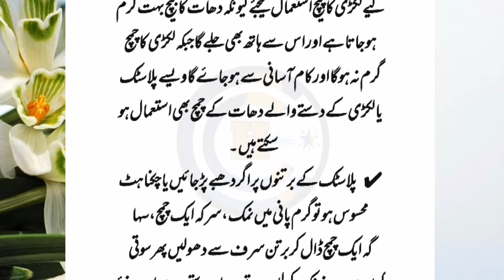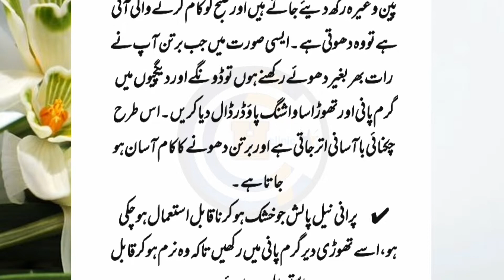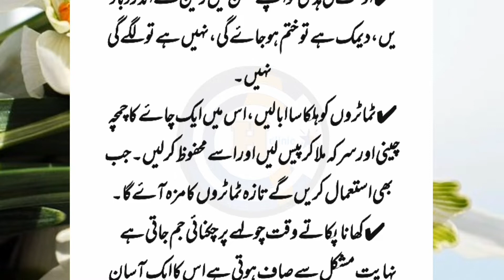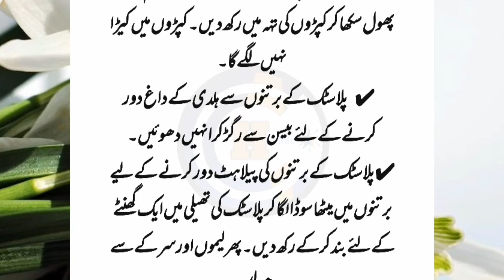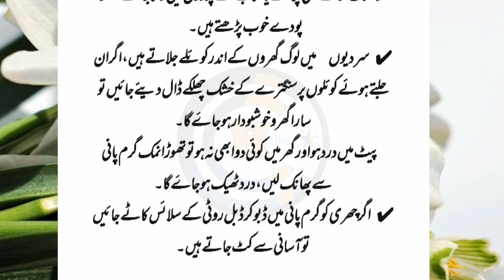Nani Jan k btay gy lajwab totkay||لاجواب ٹوٹکے||Health Clinic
Assalamualaikum welcome to my YouTube channel. es vedio m aj apko nani Jan k boht he lajwab totkay btao ge . boht he mofeed totkay hn zaror try kry apko sch m boht faeda Hoga.Thanks